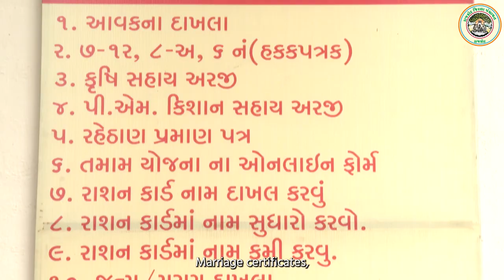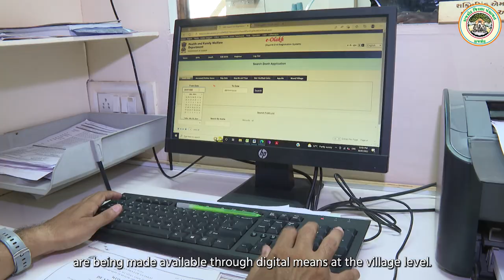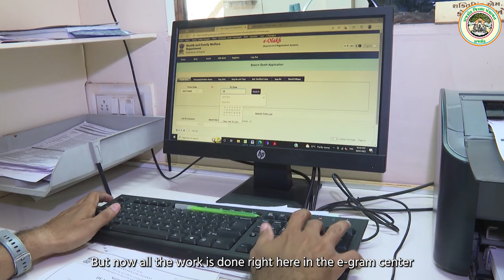Gujarat | Citizen charter, Service delivery at grassroots levels.